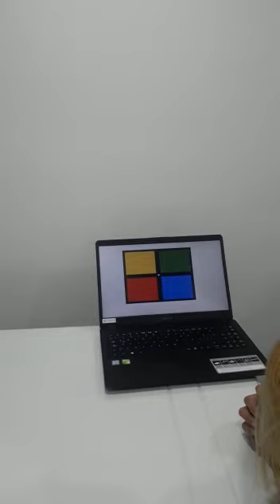Actividad 9 Tarea “Teoría del proceso oponente de la visión de color”